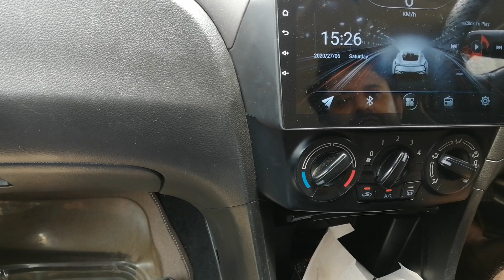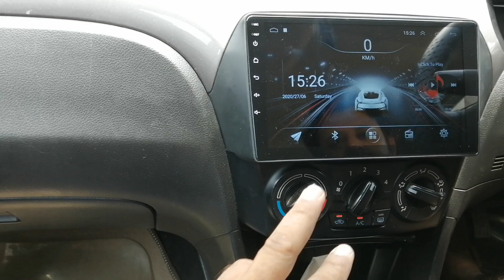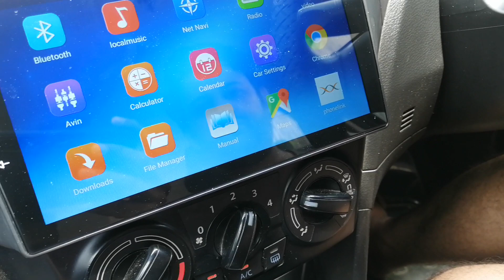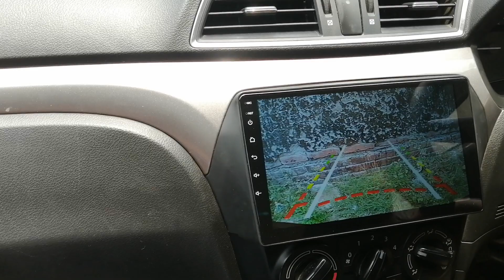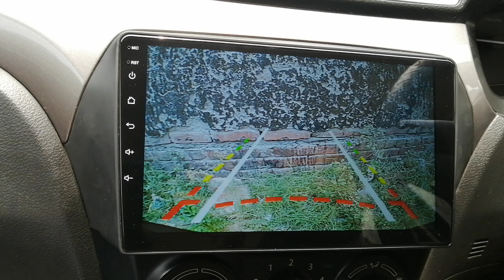Suzuki ciaz android panel | Suzuki ciaz modified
One approach to marketing a car stereo system could be to highlight the high-quality sound and advanced technology of the product. This could include features such as noise cancellation, equalizer settings, and Bluetooth connectivity for streaming music from a smartphone or other device.